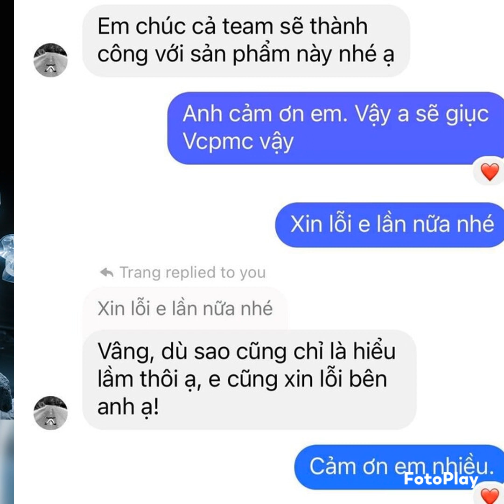Phương Mỹ Chi gặp biến căng, phải viết tâm thư xin lỗi liên tục